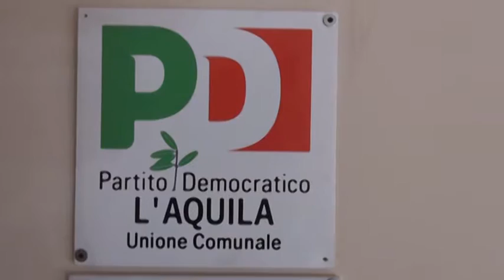Elezioni 2017: Pierluigi Biondi si candida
Manca solo l'ufficializzazione, che arriverà nei prossimi giorni, della candidatura a sindaco dell'Aquila per le amministrative 2017 di Pierluigi Biondi, che nel post sisma ha governato il comune di Villa Sant'Angelo